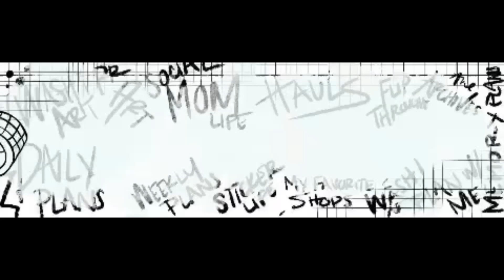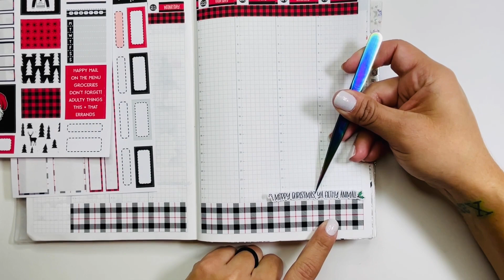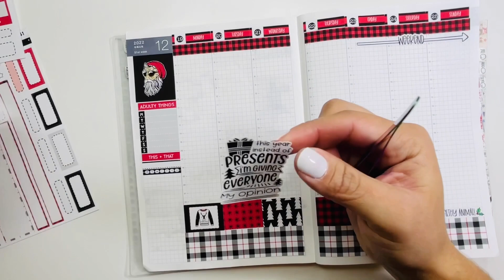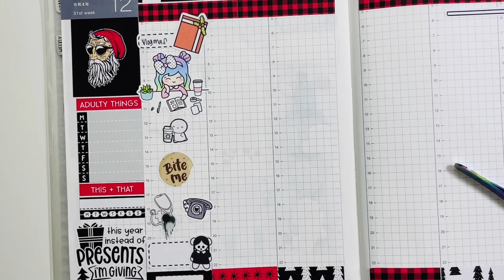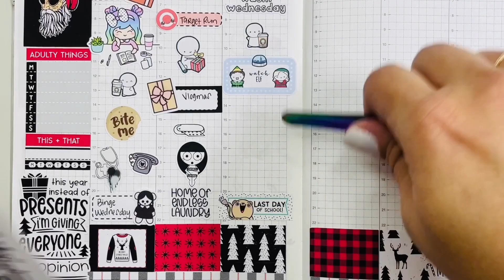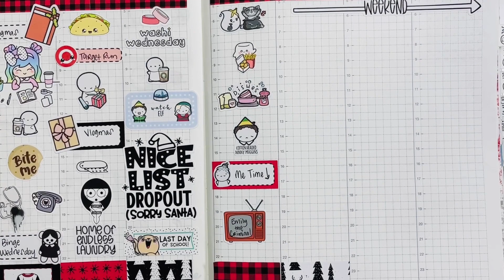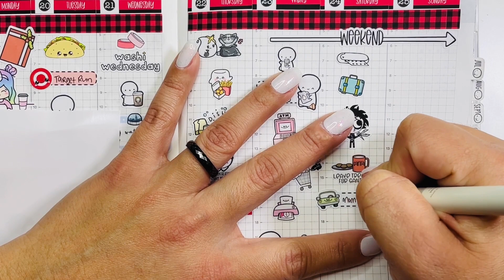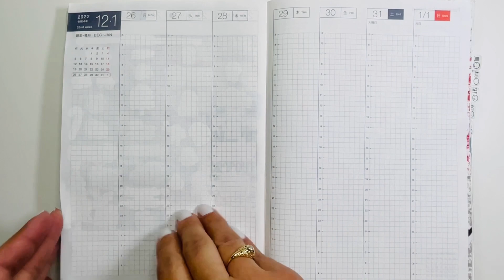PWM | Bubba Bear Studios | A5 Hobonichi Cousin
Last PWM in my 2022 Hobonichi Cousin!